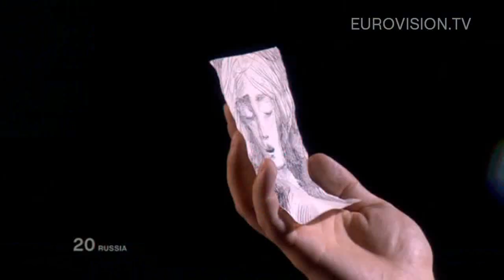"Russia" Eurovision Song Contest 2010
Peter Nalitch came from YouTube, conquered Russia with a blast and so it was almost natural he won the right to represent his homeland at Europe's favourite TV-show this year. But he was not Lost And Forgotten as his song might've suggested, but finished eleventh in Oslo.
Peter Nalitch has become famous after he published a music video on YouTube which he made himself for the song Guitar. In about a month after he did it, 70,000 persons had already watched it. The Russian users of LiveJournal were sending each other the link to the song and the number of views was increasing by thousand every day. That brought him into fame all over Russia.
After his first very popular concert, Peter gathered a grouped of musicians with whom he gave two more concerts in the winter of 2008 and took the name MKPN.
In the following summer they went to support the Russian sport teams at the UEFA European Cup and the Olympic Games 2008 in Beijing. That was followed by releasing an album and also the DVD of their Moscow concerts, making them established artists.